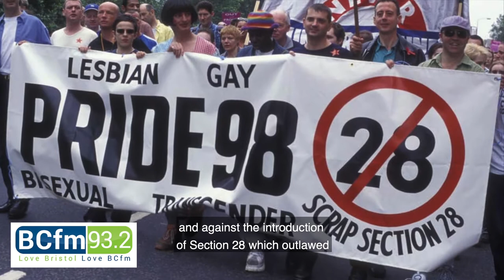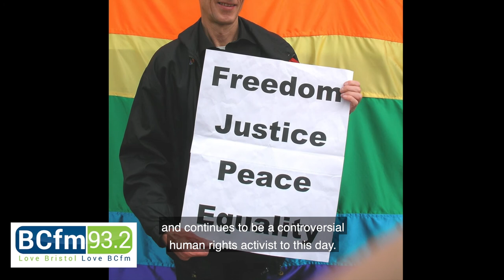LGBT History Month with BCfm 93.2 - Peter Tatchell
A series of short informative documentaries marking LGBT+ History Month - Peter Tatchell